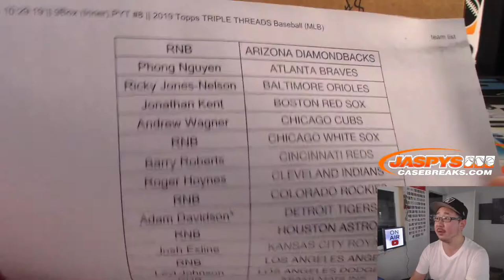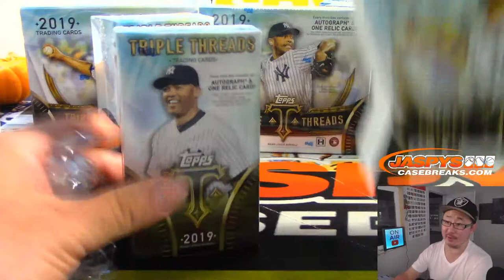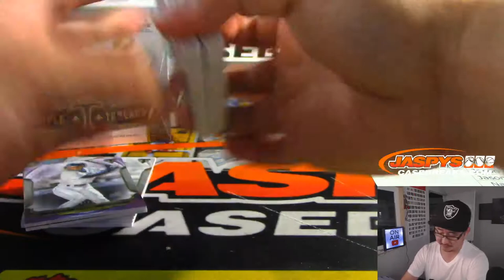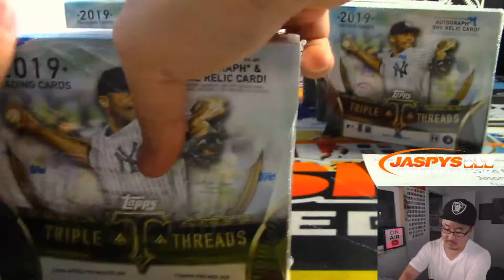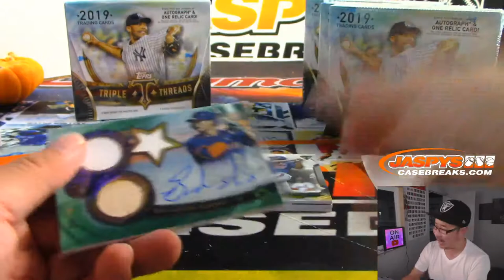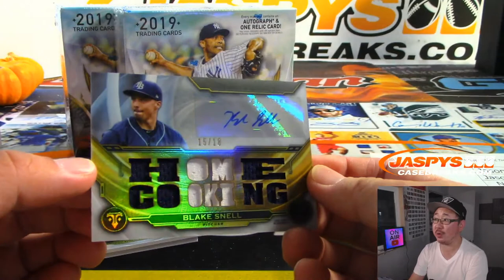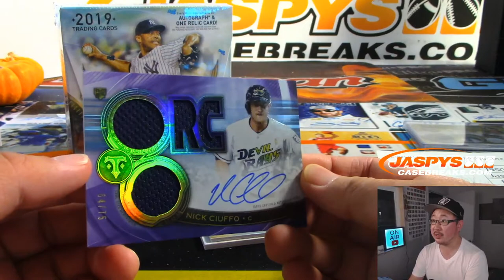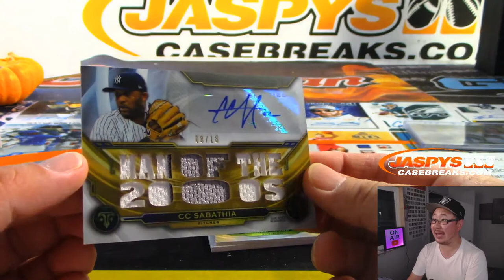Tu, 10.29.19 || 9Box (Inner) PYT #8 || 2019 Topps TRIPLE THREADS Baseball (MLB)